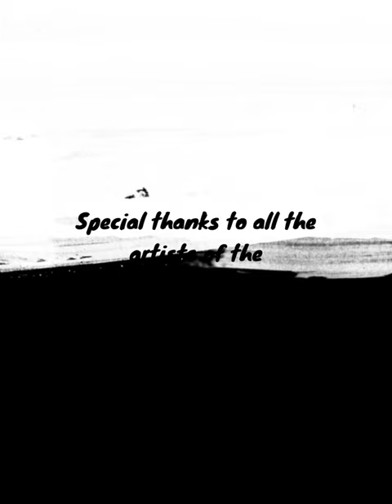Art is universal…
Art is universal, and drawing much more. ⁣⁣⠀
It is the talent to transform an image, an emotion into something completely new, its own.⁣⁣⠀
I don't understand comments that say, "doesn't look like him". ⁣⁣⠀
Of course not, if you wanted to you could just post a photo. ⁣⁣⠀
I'm always happy to see a new challenge from the "Art for D-Dummies" group because it brings so much creativity and variety each time - and each image invites you to linger. ⁣⁣⠀
Sometimes more, sometimes less. ⁣⁣⠀
But they all have one thing in common. ⁣⁣⠀
They are unique. ⁣⁣⠀
Each one for itself.⁣⁣⠀
Courtesy of the following artists: ⁣⁣⠀
And ⁣⁣⠀
It was simply impossible for me to choose every artist from the abundance of pictures - so I would say you just go to the site ⁣⁣⠀